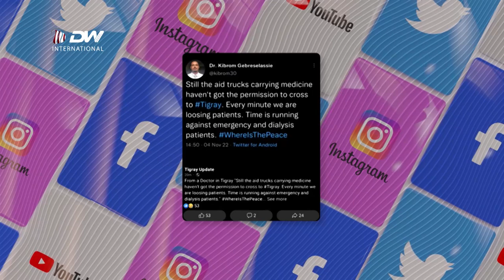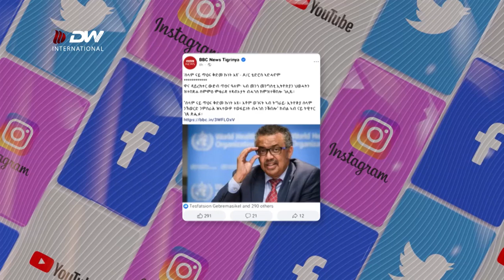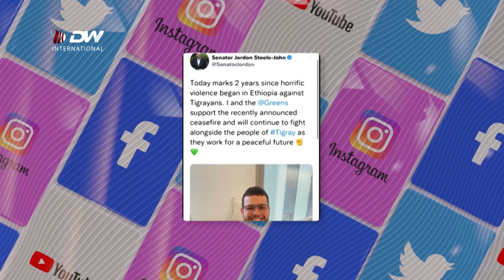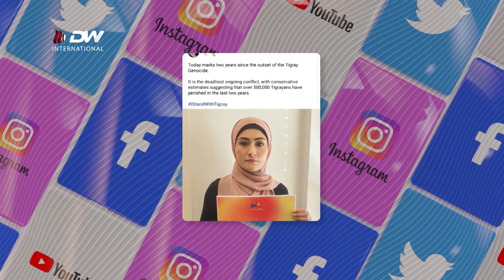DW TV NEWS ውዕሎ ማሕበራዊ ሚድያ